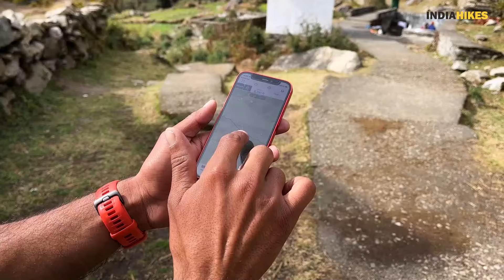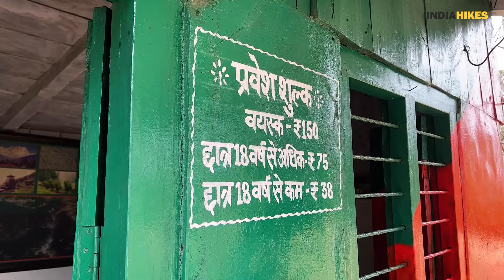Chalein Trekking Deoriatal-Chandrashila Dushyant Ke Saath | Chopta | Tungnath | Indiahikes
Are you looking for a trek that will challenge you and reward you with stunning views of the Himalayas? Look no further than the Deoriatal Chandrashila trek.

Recently, our Chalein Trekking team members Dushyant Sharma and Shrirang Pujari took on this trek and completed the trek, DIY style, in just 3 days.

Despite encountering challenging weather conditions, including rain, snow, and extreme cold at night, Dushyant and Shrirang had an unforgettable experience exploring the forests and witnessing the blooming rhododendrons. But the highlight of their trek was undoubtedly reaching the summit of Chandrashila.

Standing at the top, they were rewarded with crystal clear views of the Himalayan range, and they were the only ones there to take it all in. The feeling of accomplishment and awe is something that can't be described in words.

Indiahikes highly recommends the Deoriatal Chandrashila trek for those seeking stunning mountain views. This trek offers a rare vantage point from which to see some of the most magnificent views of the Indian Himalayas. The summit of Chandrashila offers a panoramic view of the Gangotri range, Mt Thalaysagar, the Kedarnath and Kedar dome, Mandani Parbat, Janhukut, and the imposing Chaukhamba. On the right, trekkers can see the Gauri Parbat, Hathi Parbat, Dunagiri, and India's tallest mountain, Mt Nanda Devi, along with Mt Nanda Ghunti and Mt Trishul etched against the skyline. The trek is especially beautiful in the spring when the trail is lined with oak and rhododendron trees in full bloom.

The Deoriatal lake is also a highlight of the trek, surrounded by a green meadow with the majestic Mt Chaukhamba towering over it. Camping at the Baniya Kund campsite, nestled in dense forests, is another delightful experience.

However, the real thrill of the trek lies in the climb from Chopta to the Chandrashila summit. The adventure of scaling the summit is an experience trekkers never forget, with some even breaking down in tears upon reaching the top.

Indiahikes considers the Deoriatal Chandrashila trek suitable for beginners, and trekkers should not miss this opportunity to witness some of the most breathtaking views of the Indian Himalayas.

👉🏽CREDITS

Thumbnail photo by Rakesh Shetty

Photos/videos are from Indiahikes archives
**For any credit-related queries, please contact Indiahikes**

🎼Music
Music from Uppbeat (free for Creators!)